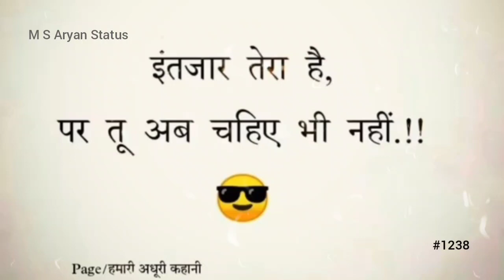इंतजार तेरा है || 💔Fack Love Shayari || 💔Broken Heart Video || @MSAryanStatus #1238